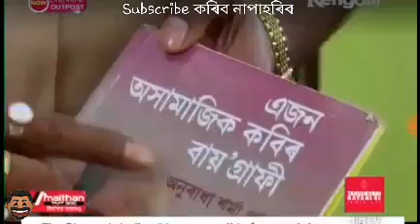July 6, 2019 Beharbari Outpost Episode 1490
Pallab Assam